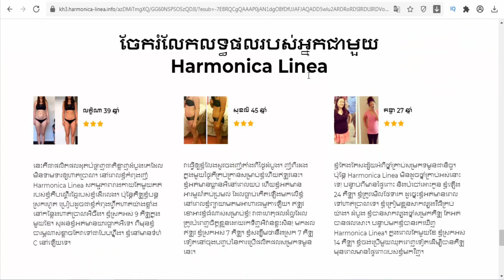Harmonica Linea (dollar) Cambodia - Dietary supplement for weight loss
Active ingredients: Acai (Euterpe oleracea) berry extract, Garcinia cambogia (Garcinia gummi-gutta) fruit extract, fruit acids, L-carnitine, Green coffee (Coffea) bean extract, Green tea (Camellia sinensis) leaf extract. Dietary supplement for weight loss.